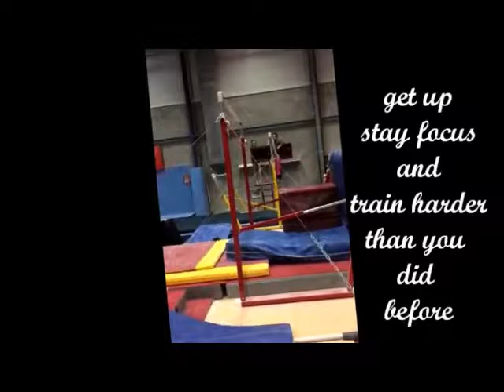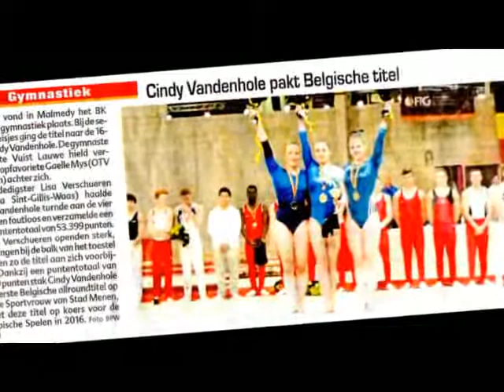AFSCHEID CINDY VANDENHOLE